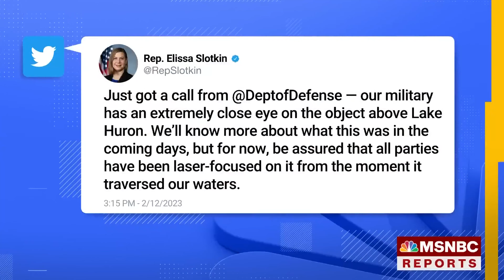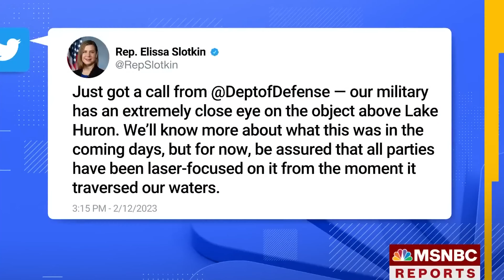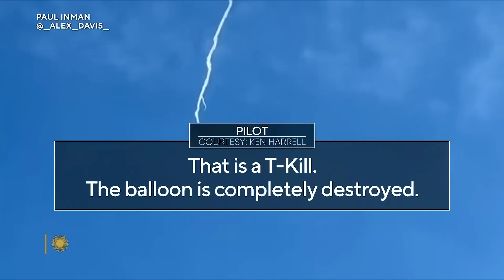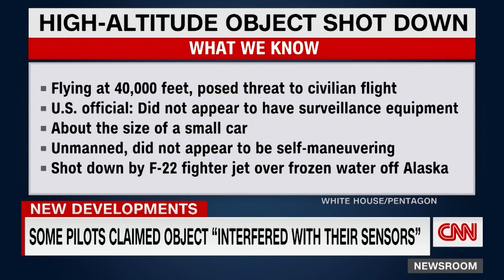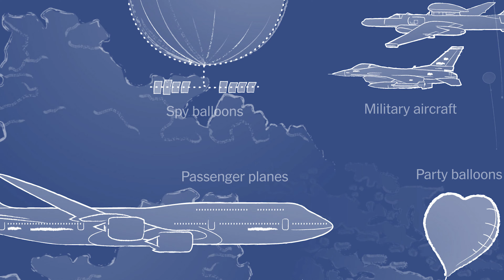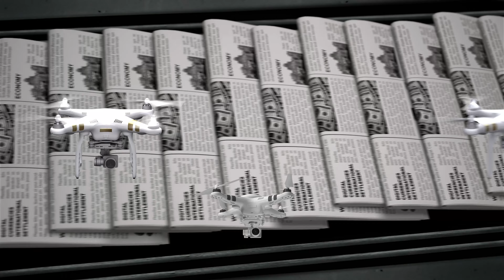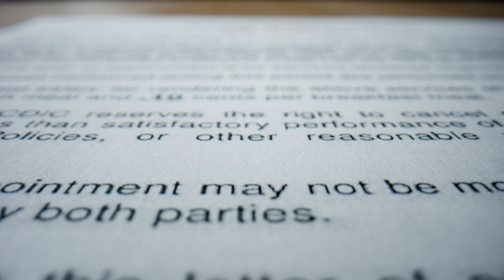Top 5 UFO Sightings 2023 : What We Know So Far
In this video, we explore the top 5 UFO sightings 2023 that have left us with more questions than answers. From sightings in Alaska to Canada and beyond, we delve into the details of each incident and discuss what is known so far.

Join us as we examine the evidence, hear from government officials, and speculate about the nature and origin of these strange objects. Whether you're a skeptic or a believer, this video is sure to pique your curiosity and leave you wondering about what's really happening in our skies.